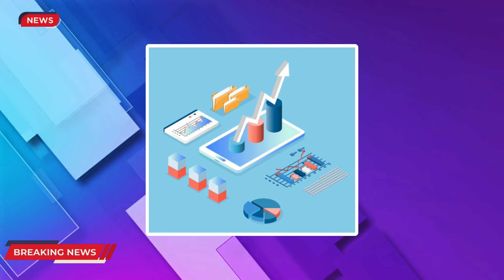Justin Trudeau's Broken Promise to Fix the Finance Stance of Canada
As we approach the 45th Canadian Federal Election, we analyze Justin Trudeau's broken promise to fix Canada's economy. Without any surprise, Justin Trudeau has pushed Canada's economy far into several decades.

There are more federal debts, high inflation, housing affordability concerns, safety issues, etc. Justin Trudeau has often broken promises, and this is one of his many promises. Canada is struggling with its financial stance, and the people of Canada are having a hard time regrouping from this.

Will Canada ever be able to repay its federal debt of $3 trillion and lower its inflation and tax rates? Watch this video to find out more about the broken promises of Justin Trudeau during his tenure in office, and do let us know what you feel about this.

🔒 Copyright Information 🔒